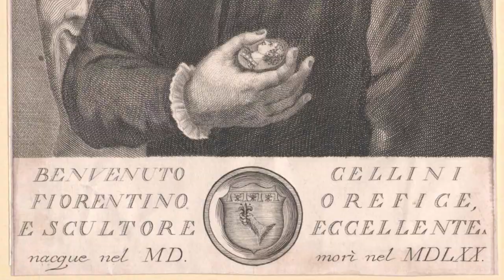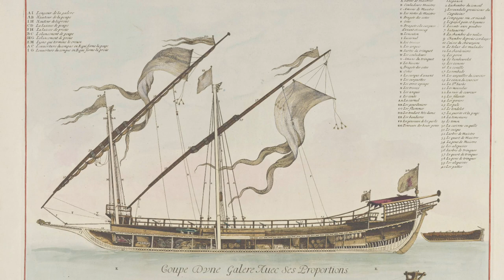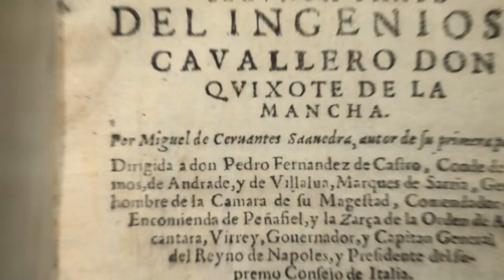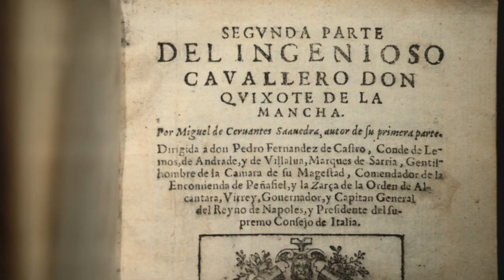Le avventure di Miguel de Cervantes: uno scrittore alla battaglia di Lepanto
🔥 Acquista adesso 'La Stirpe delle Ossa': un romanzo di sangue e ferro affilato

Il 7 Ottobre 1571 nei pressi del Golfo di Corinto si svolse una delle più celebri battaglie navali che la storia umana ricordi: la battaglia di Lepanto. Da un lato l’Impero Ottomano, dall’altro una coalizione che comprendeva la Spagna, lo Stato Pontificio, la Repubblica di Venezia, la Repubblica di Genova, il Ducato di Savoia e i cavalieri dell’Ordine di Malta, tutti riuniti sotto un nome glorioso: la Lega Santa.

Fra le centinaia di migliaia di uomini che presero parte allo scontro figurava un tale di nome Miguel de Cervantes Saavedra, che noi conosciamo per il suo Don Chisciotte della Mancia: scrittore di notte, sanguinario guerriero di giorno. Un po’ come faccio io, soltanto che il mio coinvolgimento nelle battaglie storiche è esclusivamente letterario-narrativo, in quanto autore di podcast e romanzi. E poi, è probabile che se partecipassi a una battaglia sarei il primo a morire: Una di quelle comparse che si vedono nei film, quelle che muoiono alla svelta, sullo sfondo, e tanti saluti. Ma non divaghiamo e cominciamo dall’inizio.

Miguel de Cervantes nasce nel 1547 nei pressi di Madrid. Dopo aver intrapreso studi letterari, si ritrova coinvolto in un duello il cui esito lo costringerà ad abbandonare la Spagna. Ed è proprio con un bel duello a colpi di spada che hanno inizio le avventure di uno degli scrittori più famosi della storia. Un evento, a dir la verità, comune tra i focosi artisti cinquecenteschi, sempre pronti a menar le mani. Gli esempi si sprecano, in Italia abbiamo avuto Benvenuto Cellini, Michelangelo… tutti estimatori di una vita vissuta tra arte e sangue, e magia nera. Benvenuto Cellini, in particolare, di cui racconto le gesta soprannaturali in un episodio del mio podcast “Storia della Magia”.

Miguel arriva in Italia e dopo un breve soggiorno a Roma si arruola tra le file spagnole, nel “Tercio” di Miguel de Moncada. Il tercio era la tipica formazione militare spagnola, composta da picchieri e soldati equipaggiati con armi da fuoco: moschetti e archibugi. Il termine divenne celebre, soprattutto nel corso delle guerre italiane rinascimentali, per l’efficacia di una simile organizzazione bellica. Stavolta, però, la chiamata alle armi non riguardava l’ennesima guerra da combattersi nel Bel Paese. Stavolta, il nemico era l’infedele dell’Est, proprio come nelle crociate di quasi cinque secoli prima.

Una moltitudine di giovani occidentali, di ogni classe e paese, si arruolarono per contrastare la minaccia espansionistica islamica (in questo caso incarnata dall’Impero Ottomano): soldati di tutta Europa si ritrovarono a comporre le file della Lega Santa. E Miguel de Cervantes era uno di questi: uno dei 4000 soldati spagnoli imbarcati sulle navi veneziane e genovesi che componevano l’ala sinistra della flotta, in viaggio verso Lepanto.

La galea sulla quale si trovava l’autore del Don Chisciotte era la “Marchesa” di Giovanni Andrea Doria, nave genovese spesso riportata in lingua spagnola come Marquesa, ma italiana in tutto e per tutto, come la maggior parte delle navi che componevano la flotta occidentale. Era un’imbarcazione dallo scafo lungo e sottile, mossa da una sola vela latina che durante le operazioni di guerra veniva ammainata per sfruttare la propulsione dei remi. Gran parte della flotta cristiana era composta da questo tipo di nave eccetto che per sei vistose eccezioni: gli arsenali della Serenissima infatti quel giorno decisero di schierare un’arma mai vista prima, che cambiò le sorti dell’intero scontro.

Lorenzo Manara è scrittore di libri storici e fantasy, autore del romanzo "La Stirpe delle Ossa". Se vuoi rivivere gli episodi più avventurosi, tratti da autentici manoscritti e cronache d’epoca, ascolta subito "Leggende Affilate": il nuovo podcast di Lorenzo Manara, tra imprese eroiche, grandi battaglie e antichi misteri. Una puntata ogni settimana, disponibile anche su Spotify e le migliori piattaforme di streaming.